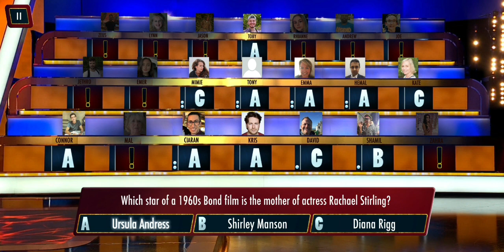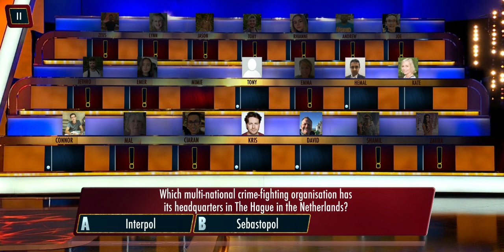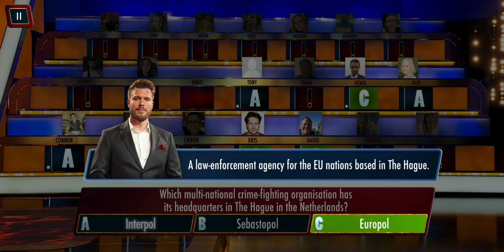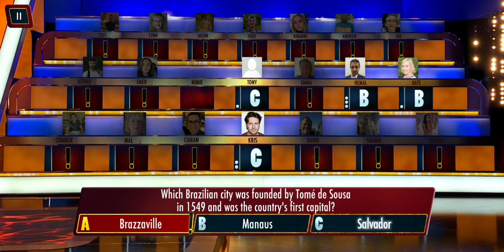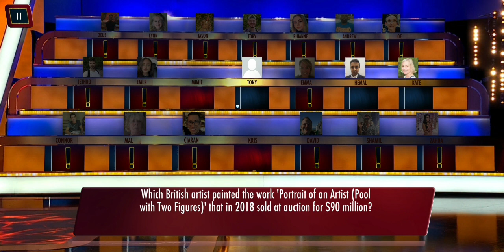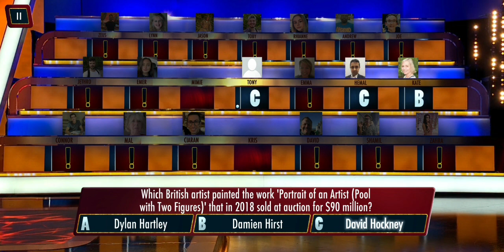IMPOSSIBLE (PART 17) (BBC ONE ANDROID GAME SHOW)